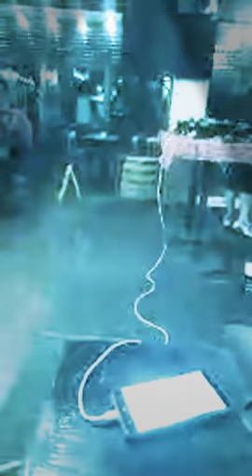Angel roots of Rasta Nation Posse, and Frosty of Roots Korner Crew. Hosted by DJ Lafs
Reggae Session on a Tuesday. 7/3/2018